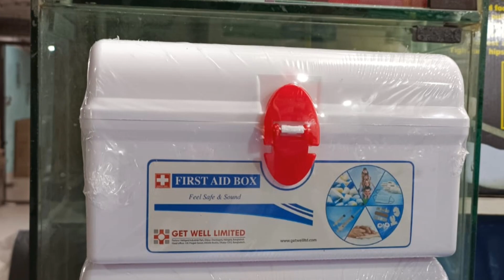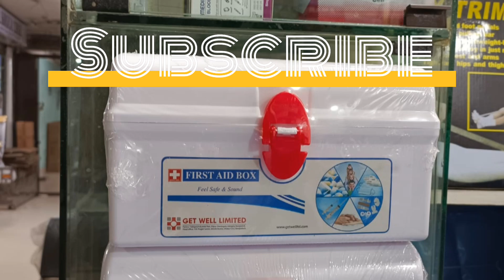How To Make A First Aid Box At Home | প্রাথমিক চিকিৎসা বক্সের প্রয়োজনীয় সামগ্রী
Welcome to the latest video of our channel named How To Make A First Aid Box At Home | প্রাথমিক চিকিৎসা বক্সের প্রয়োজনীয় সামগ্রী।
This is my daily vlog channel where you will get my friday vlog or holiday vlog and also other videos based on Bangla Vlog, Family Vlog and Daily Vlog BD etc.
Fast Aid Box is one of the life saving medical equipments. Necessary First Aid Kit have to arrange when first aid box making. Accident may happen any time, before take the patient to hospital sometimes home treatment reduce risk of life. Before providing any treatment, you have to have enough knowledge about first aid guide. If you have First Aid Training, you can easily use medicines & other first aid items. Here we store Savlon, Napa, Bandage, Saline etc.
You can use burn cream as a First Aid For Burns. After providing first aid, Please consult with doctors as soon as possible.
Thanks.